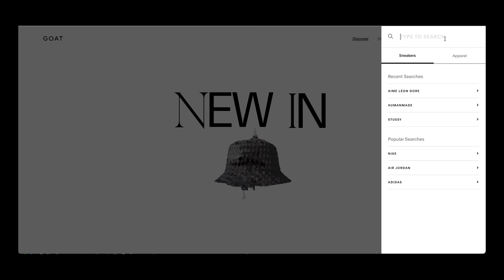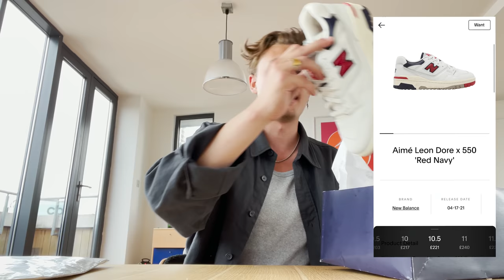Is This the BEST Sneaker of 2021...?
hello friends - went to paris for a week, and teamed up with GOAT to kit me out with some fresh kicks and fuego clothing

xoxo